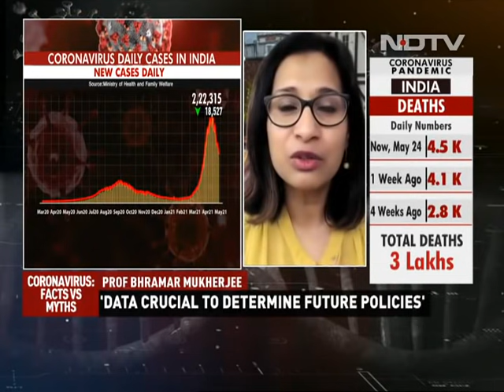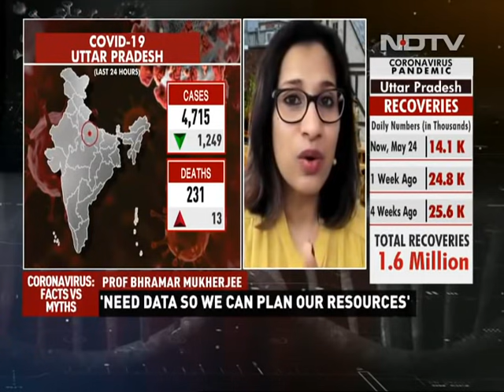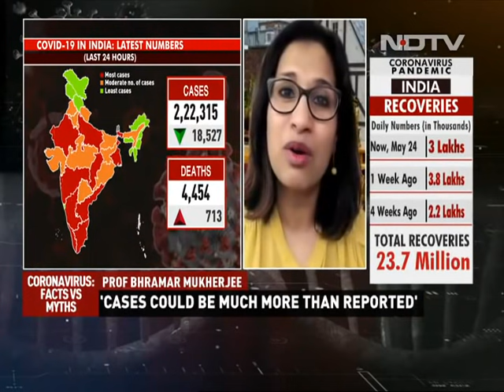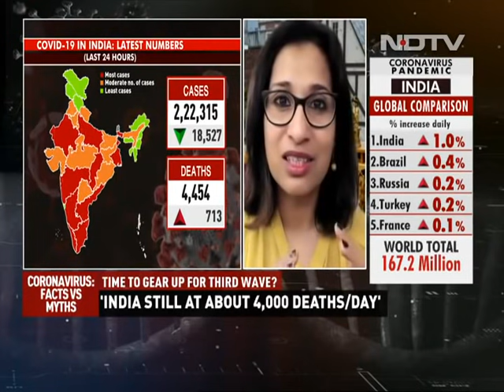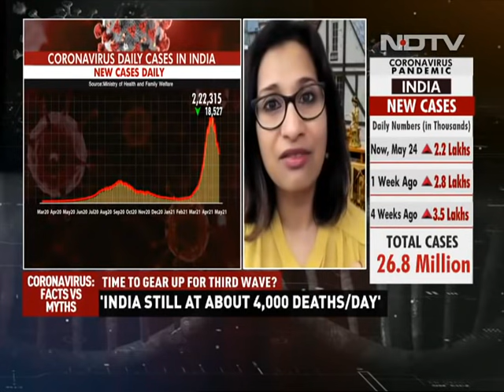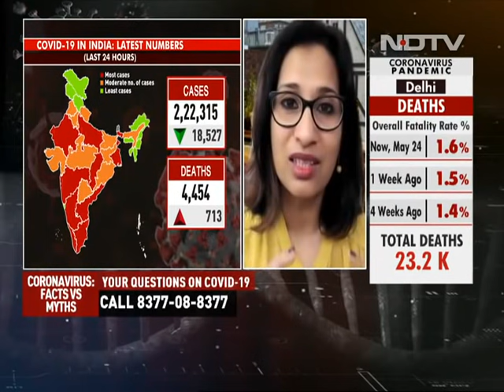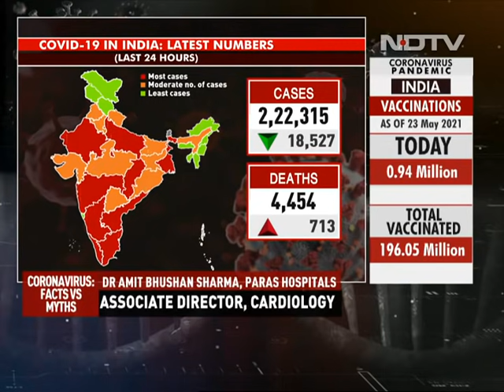India Covid Cases Likely Much More Than Official Numbers: Scientist Bhramar Mukherjee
Coronavirus: Facts vs Myths | Prof Bhramar Mukherjee, Chair Of Biostatistics at the University Of Michigan School Of Public Health, tells NDTV India's COVID cases could be much more than officially reported. She said the number of deaths in India may be 1-1.5 million more than the actual numbers. The Professor stressed on the importance of transparent data so resources can be deployed accordingly.